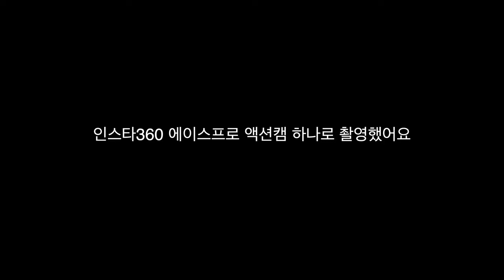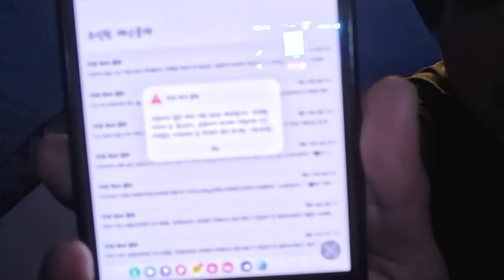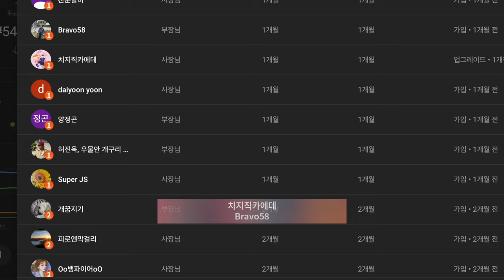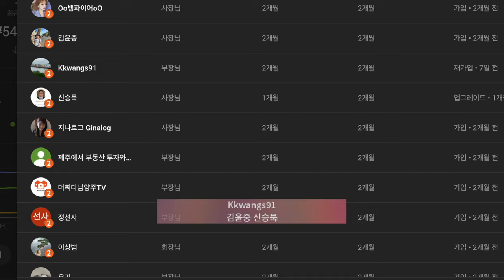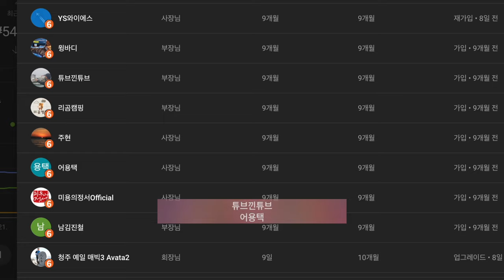에이스프로 태행산 백패킹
2차 편집 또는 퍼나르기 또는 링크 악의적이지만 않다면 다 괜찮습니다

더빙이 있다면 워터마크 표시됩니다
클로바더빙(CLOVA Dubbing)의 AI 보이스가 사용되었습니다.